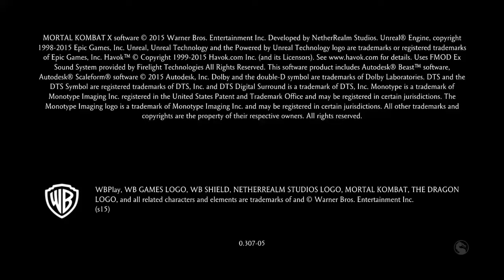Mortal Kombat XL: Tower Challenge with Kung Jin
Challenged by my homeboy